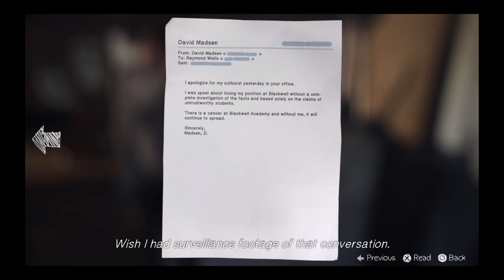Let's Play Life Is Strange™ #26: David really is a super creep